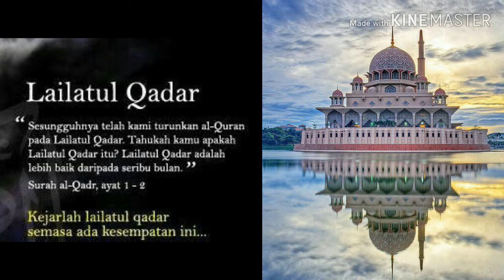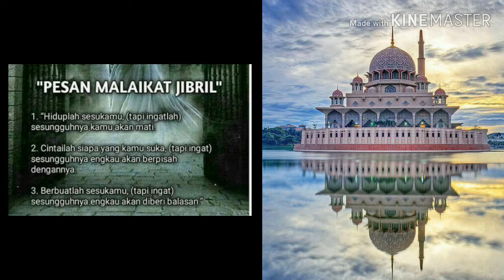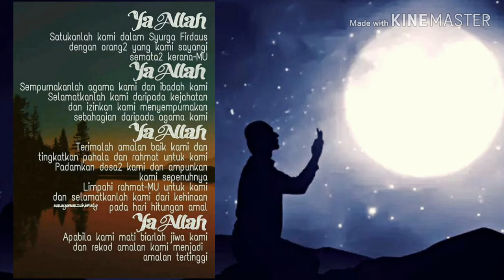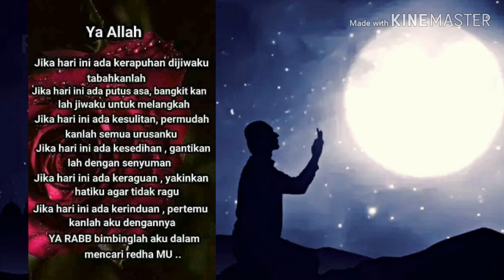Lailatul Qadar - Mukhtar J. Puluhulawa (Ver. Eka Pratiwi Electone)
Situasi Ramadhan kali ini sangat berbeda dengan Ramadhan tahun-tahun lalu. Banyak kebiasaan-kebiasaan yang harus kita tangguhkan yang disebabkan oleh wabah Covid-19 yang mendunia. Semoga lagu "Lailatul Qadar" yg sudah tidak asing lagi bagi anda ini dapat menghibur dan sedikit meredam rasa dalam kalbu sekaligus meningkatkan iman dan taqwa kita kepada Allah S. W. T.  Terima kasih.